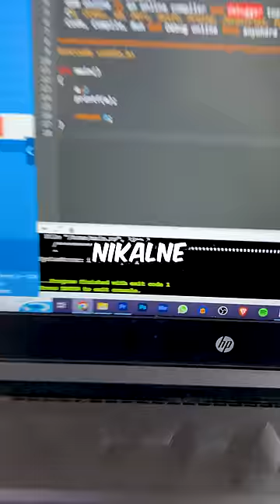I LEARNED CODING IN A DAY